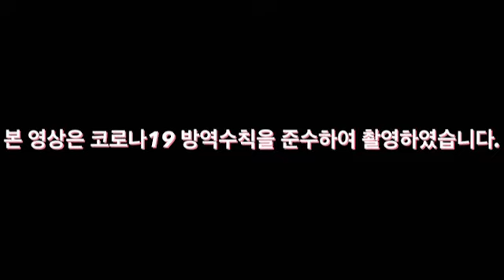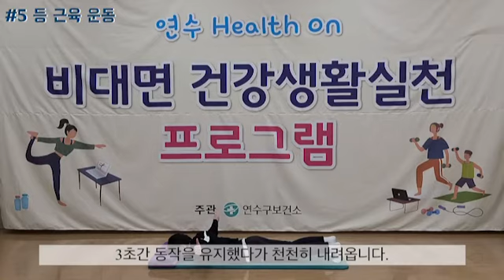비대면 통합건강증진사업(거북목, 굽은등 개선운동)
코로나19 장기화 및 외부활동 제한 등으로 인한
비대면 통합건강증진사업